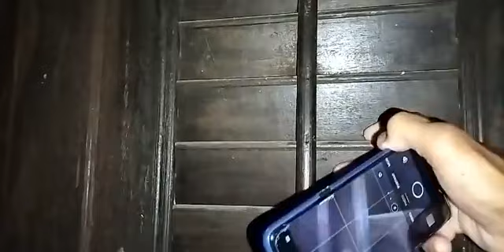Istana Tengku Anjang Zahab Kampung Raja Besut Terengganu 7 April 2022 Khamis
ISTANA YANG MASIH ADA D KAMPUNG RAJA di tebing sungai Besut
Untuk yang minat dgn bahan sejarah. Live dari istana.
7/4/2022 Khamis